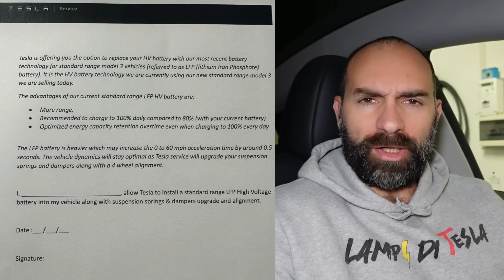Prolunga per Supercharger, riparte Berlino, aumenti in Canada, cambio batteria⚡️Lampi di Tesla 534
La mia attrezzatura:
Vlog Camera: Sony ZV-1
Camera 360: Insta360 ONE X2
Action Cam 1: DJI Osmo Pocket 3
Action Cam 2: GoPro Hero 9
Microfono 1: Rode VideoMicro
Microfono 2: DJI Mic
Drone: DJI Mini 3 Pro